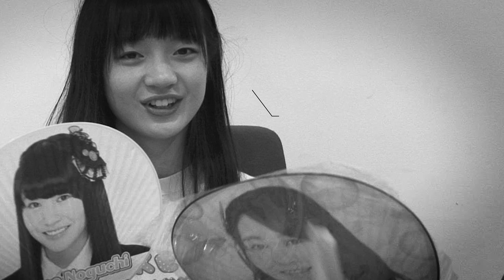SKE48 10周年記念特別公演 コメンタリー映像（濃いめ）ダイジェスト映像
2018年10月4日・5日の２日間渡って行われた「SKE48 10周年記念特別公演」。SKE48 LIVE!! ON DEMANDでは、SKE48ファンを自負する【濃いめ】のSKE48メンバーを集め10周年記念特別公演のコメンタリー映像を収録しました。
その名も、SKE48 10周年記念特別公演コメンタリー映像（濃いめ）！！

コメンタリーの模様は11月6日(火)前編、11月8日(木)後編それぞれ21時にSKE48 LIVE!! ON DEMANDにて配信予定！お見逃しなく！

【SKE48 LIVE!! ON DEMANDはこちら】

■【月額会員特典】SKE48 10周年記念特別公演 コメンタリー映像（濃いめ）前編
出演：坂本真凛、内山命、倉島杏実、野々垣美希、福士奈央
・配信開始日：2018年11月6日（火）21：00
・配信終了日：2018年12月5日（水）20：59

■【月額会員特典】SKE48 10周年記念特別公演 コメンタリー映像（濃いめ）後編
・配信開始日：2018年11月8日（木）21：00
・配信終了日：2018年12月7日（金）20：59